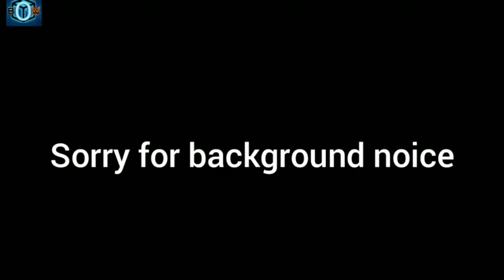Top 6 Wwe Superstars Who Wants To Face Roman Reigns !!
1)Wwe Superstars Who Wants a Match Against Roman Reigns.
2)Wwe legends Vs Roman Reigns !!
3)Big E Wants a Match Against "The Tribal Chief" Roman Reigns
4) Dominik Mysterio Wants a Single fued against Roman Reigns
5)Kevin oweans Want a Rematch For Universal Championship
6)Goldberg challenge Roman Reigns
7)Drew Mcintyre Wants a fued with Roman Reigns
8)The Rock Wants His Final Match In Wwe Against His Brother.
9)Wwe Wrestlemania 39 The Rock Vs Roman Reigns Plans.

Top 6 Wwe Superstar Who Wants To Face Roman Reigns !!